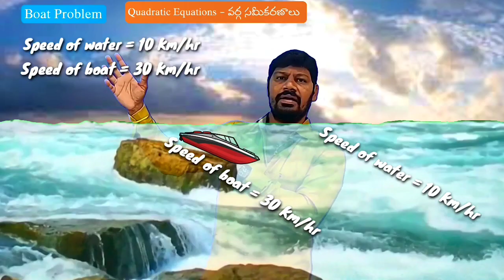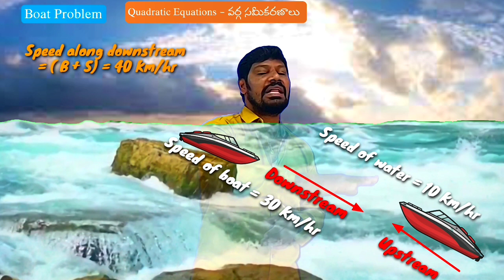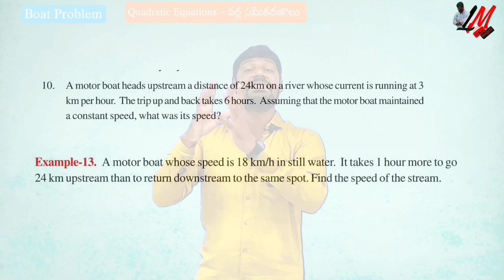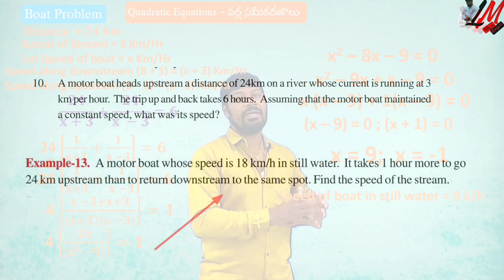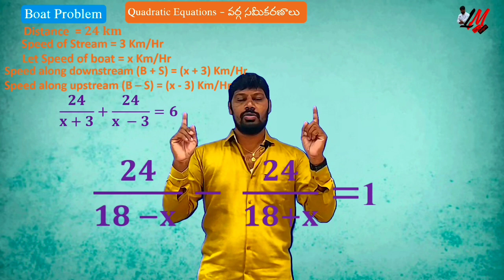Quadratic Equations Boat Problem - వర్గ సమీకరణాలు పడవ సమస్య - LM 142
In this video you can understand the concept behind boat problem with clear visualization.